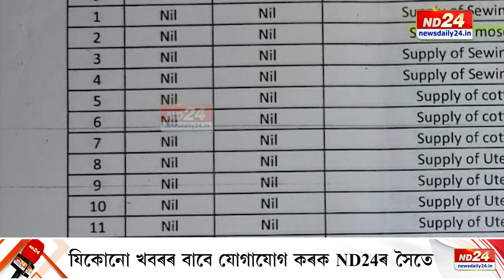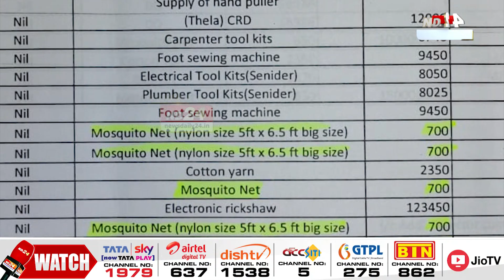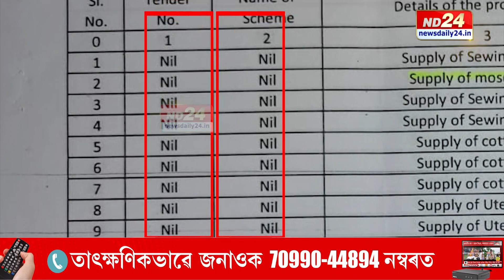বড়োভূমিত কল্পনাতীত কমিছনৰাজ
হাগ্ৰামা মহিলাৰীৰ দুৰ্নীতিৰ দস্তাবেজে বড়োভূমিতেই নহয়, দিছপুৰতো তুলিছে তীব্ৰ জোকাৰণি। পদে পদে বিত্তীয় অনুশাসন উলংঘাৰে হাগ্ৰামা মহিলাৰীয়ে কেনেকৈ চলালে লুণ্ঠন আৰু ইয়াক লৈ কি ধৰণৰ পদক্ষেপ গ্ৰহণ কৰিছে মুখ্যমন্ত্ৰীয়ে?